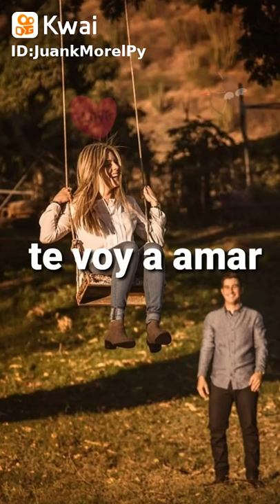este amor no tene tiempo ni fronteras ( para parejas )